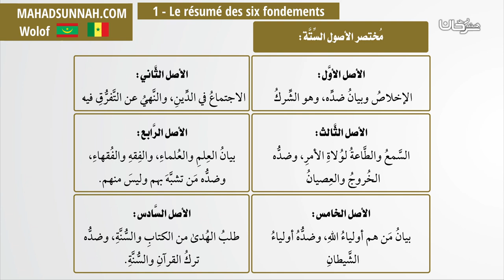1 Le résumé des six fondements مختصر الأصول الستة